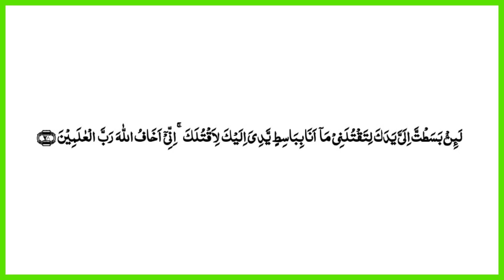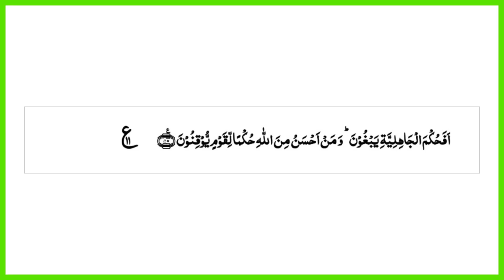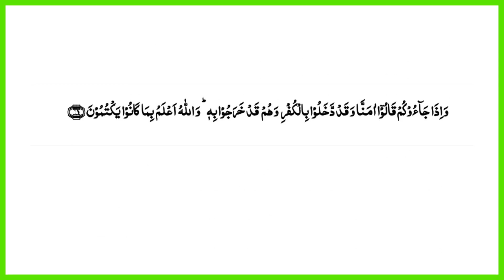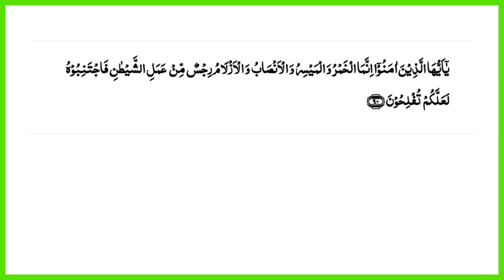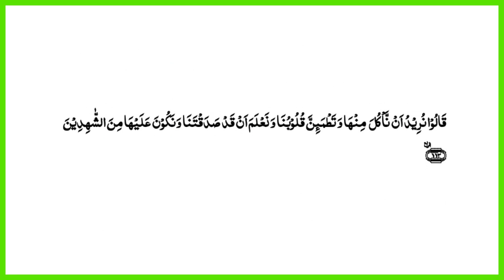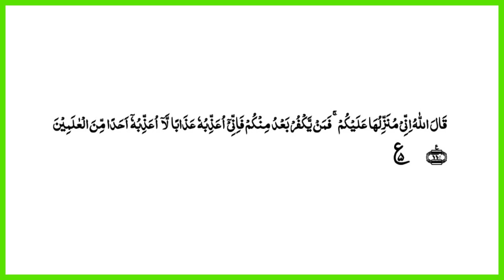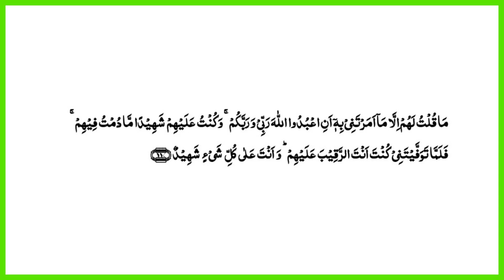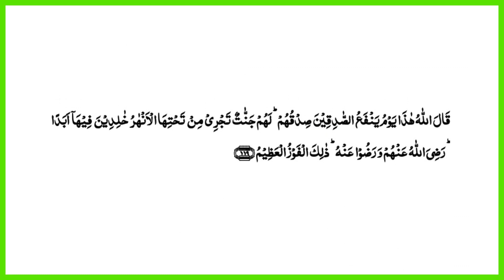05-SURAH AL-MA'IDAH || 1-120 || MUHAMMAD BILAL || سورة_المائدة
5.
(سورة_طه) المصحف الصوتي والمرئي من محراب بالمسجد الحرام لعام 1445هـ (Surah-Taha)
00:00:00 البسملة
00:00:04  فضيلة الشيخ د. الوليد الشمسان
00:09:53  فضيلة الشيخ أ.د. عبدالله الجهني

(Surat Taha)The audio and visual Qur’an from the Tarawih and Tahajjud prayers in the Grand Mosque for the year 1445 AH
(surahtaha ) The audio and visual Holy Quran from the Grand Mosque for the year 1445 AH

quran kareem
quran audi
coran koran
what is quranabout
al quran hadith
Alimran Al Imran
quran-kərim,quran audio
quran in,quran online
əlquran quran
pulsuz yüklə
quran,nədir
islam,hədis
bəqərə əl-bəqara
Divine Secrets qur'anic
Quran recitation
Quran emotional quran recitation
recitation quran recitation Yaseen
best quran recitation yaseen
emotional quran recitation yasin
beautiful quran recitation yaseen
sweet voice quran recitation yaseen
heart touching quran recitation yaseen
holy dvd Quran recitation
Haramain Makkah
Sheikh Abdulrehman Sudais
Saud AlShuraim
Abdullah Al juhany
Yasser Al Dosari
Maher Al-Mu'aiqly(ماهر المعيقلي)
Imam and preacher
corán kareem
corán audi
coran corán
¿De qué se trata el Corán?
hadiz del corán
Alimran Al Imran
Corán-kərim, audio del Corán
Corán en, Corán en línea
əlquran corán
pulsaz yüklə
corán, nədir
islam,hədis
bəqərə əl-bəqara
Secretos divinos coránicos
recitación del Corán
recitación del Corán realmente hermosa
recitación del Corán realmente hermosa increíble llanto
recitación emocional del corán
recitación recitación del corán yaseen
mejor recitación del Corán yaseen
recitación emocional del Corán yasin
hermosa recitación del Corán yaseen
dulce voz recitación del corán yaseen
corazón tocando la recitación del Corán yaseen
recitación sagrada del Corán en DVD
Haramain La Meca
Jeque Abdulrehman Sudais
Corano Kareem
Corano Audi
corano corano
cos'è il Corano
al Corano hadith
Segreti Divini coranici
recitazione del Corano
recitazione del Corano davvero bellissima
recitazione del Corano davvero bellissima, incredibile pianto
recitazione emotiva del Corano
recitazione del Corano recitazione yaseen
la migliore recitazione del Corano, sì
recitazione emotiva del Corano yasin
bella recitazione del Corano, yaseen
recitazione del Corano dalla voce dolce yaseen
toccante recitazione del Corano yaseen
recitazione del sacro dvd del Corano
Haramain Mecca
чтение Корана
Чтение Корана действительно красиво
Чтение Корана действительно красиво потрясающе плачет
Эмоциональное чтение Корана
чтение Корана, чтение Ясина
лучшее чтение Корана Ясин
эмоциональное чтение Корана Ясин
красивое чтение Корана Ясин
сладкий голос, чтение Корана, Ясин
Трогательное чтение Корана Ясин
Священный DVD с чтением Корана
Харамайн Мекка